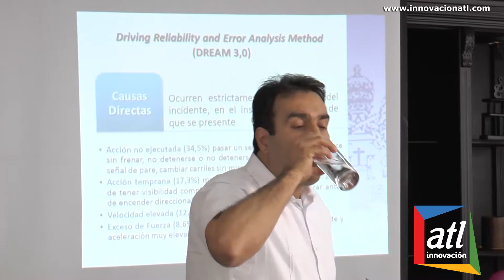Nancy Tamayo Moron, @UniJaveriana presenta estudio sobre la movilidad en Valledupar